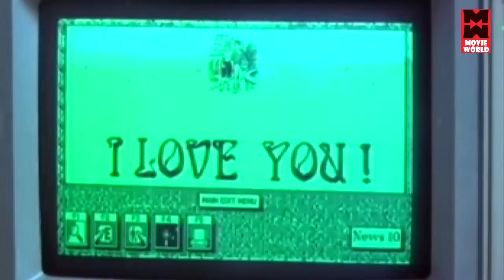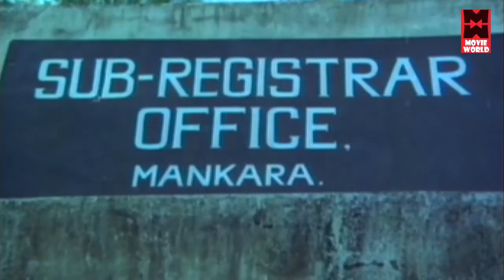Hits Of Johnson | Old Malayalam Film Songs | Non Stop Malayalam Melody Songs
Johnson was born in Nellikkunnu near Trichur (Thrissur) in the state of Travancore-Cochin (now part of Kerala), on 26 March 1953. His father was a bank employee. His secondary education was at St. Thomas School in Thope, Trichur. Johnson was a singer in the choir of Nellikkunnu St. Sebastian's Church. He obtained training in guitar and harmonium from his colleagues during this early periods itself. He used to sing in youth festivals and musical shows and joined the orchestra team of some local troupes and played harmonium in many concerts. He also used to sing in female voice in ganamelas (a stage show where film songs are sung by local or professional artists).[5]

In 1968, Johnson and his friends formed a club named Voice of Thrissur. Johnson was the main instrumentalist in the club where he played wide varieties of instruments – guitar, harmonium, flute, drums and violin.

Johnson (26 March 1953 – 18 August 2011) was an Indian film score composer and music director who has given music to some of the most important motion pictures of Malayalam cinema, including those for Koodevide, Namukku Parkkan Munthiri Thoppukal, Oru Minnaminunginte Nurunguvettam, Vadakkunokkiyantram, Perumthachan, Njan Gandharvan, Ponthan Mada, and Bhoothakkannadi. Regarded as one of the finest composers in the industry,[1] he was noted for his lyrical and expressive melodies together with simple but rich tonal compositions of thematic music. Johnson is a recipient of National Film Awards twice and Kerala State Film Awards three times.

He started his career as an assistant to G. Devarajan in the 1970s,[2] and debuted as an independent composer in late seventies with Aaravam.[3] He was a recurrent collaborator for directors Padmarajan, Bharathan, Sathyan Anthikkad, T. V. Chandran, Kamal, Lohithadas, Balachandra Menon and Mohan.[3] He has composed music for more than 300 Malayalam films, the most by any composer except for Devarajan.[3] He was the first Music Director from Malayalam cinema to be honored with the National Award. He died of a heart attack in Chennai on 18 August 2011

Nithyavasantham # Malayalam Movie Video Jukebox # Hits Of Johnson

|| ANTI-PIRACY WARNING ||

*COPYRIGHT PROTECTED*